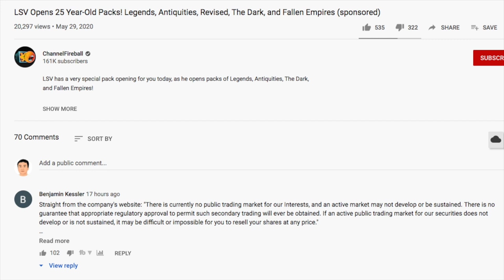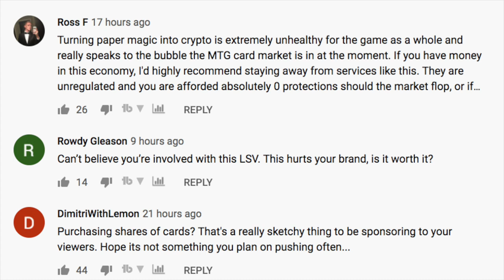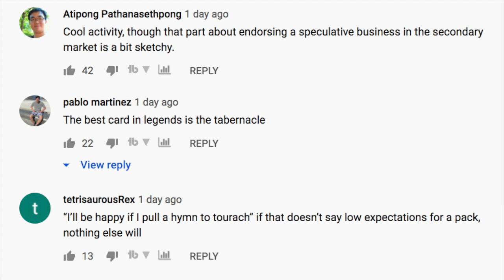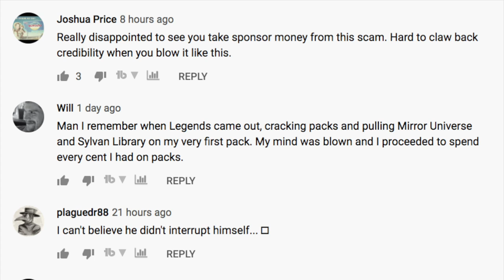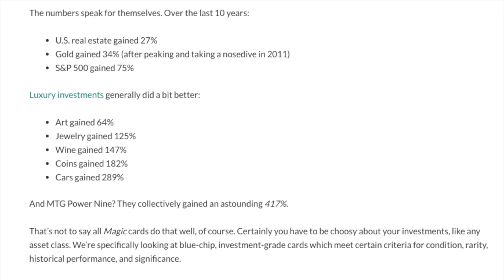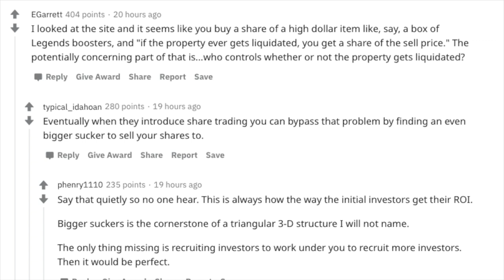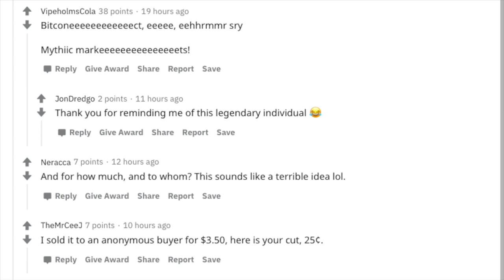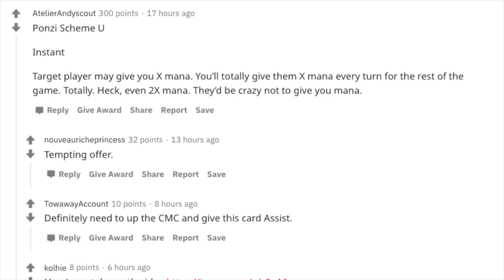Luis Scott Vargas LSV Channel FireBall Promotes $55,000 Booster Box Investment Opportunity